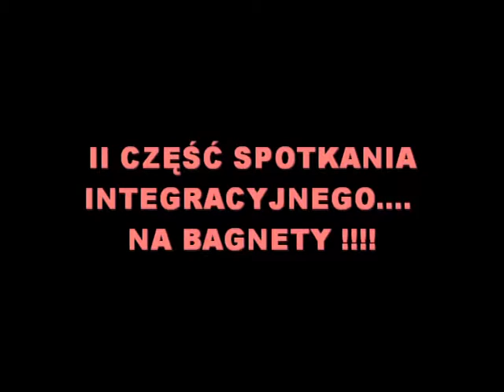KIS I GRUPA REKONSTRUKCJI HISTORYCZNEJ CZĘŚĆ DRUGA I TRZECIA.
CIĄG DALSZY SPOTKANIA UCZESTNIKÓW KLUBU INTEGRACJI SPOŁECZNEJ W RADOMIU Z PRZEDSTAWICIELAMI GRUPY REKONSTRUKCJI HISTORYCZNEJ III OKRĘGU POLICJI PAŃSTWOWEJ KOMISARIAT W RADOMIU. NA BAGNETY PANOWIE NA BAGNETY. PAN PAWEŁ OPOWIEDZIAŁ DZIEJE PANCERZA DO KENDO I DOSTAŁEM JESZCZE JEDNĄ PAMIĄTKĘ Z OKAZJI PRZEKAZANIA TEGO PRZEDMIOTU.SWOJĄ DROGĄ CZEKAŁ,CZEKAŁ AŻ SIĘ DOCZEKAŁ.
POSZEDŁ W GODNE RĘCE I BĘDZIE SŁUŻYŁ W DOBRYM CELU.
POTEM BYŁA NAUKA PODSTAW SZERMIERKI ...POCZĄTKI.
ZAPRASZAM !!!